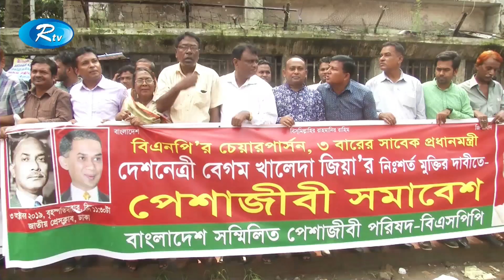মিথ্যা মামলায় বিএনপি চেয়ারপারসন বেগম খালেদা জিয়াকে আটকে রেখেছে সরকার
News : মিথ্যা মামলায় বিএনপি চেয়ারপারসন বেগম খালেদা জিয়াকে আটকে রেখেছে সরকার

- Team RTV